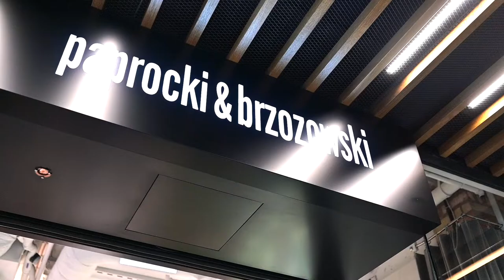Backstage sesji dla PAPROCKI & BRZOZOWSKI (Elektrownia Powiśle)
Backstage sesji zdjęciowej z Paprocki Brzozowski w "Elektrownia Powiśle".
Kamera: Jakub Golik
Muzyka: MOBY "Cartilage"
Montaż  Tomasz Krupa
Fujifilm Poland
Elektrownia Powiśle